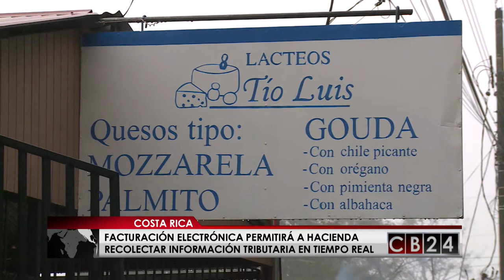Contribuyentes en Costa Rica ya deben realizar facturas electrónicas